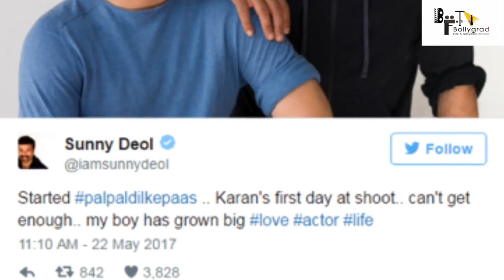Gadar 2 | 32 Interesting Facts | Sunny Deol | Ameesha Patel | Utkarsh Sharma | Anil Sharma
Gadar 2 | Official Trailer | Sunny Deol | Anil Sharma |Nitin Keni | Sara Ali Khan